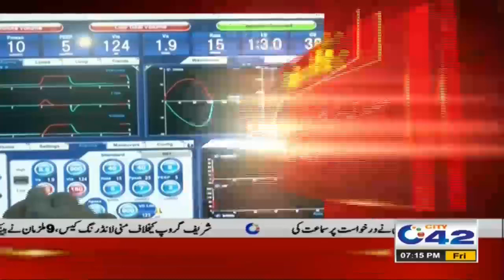Positive Cases In Teachers, Lahore School In Danger